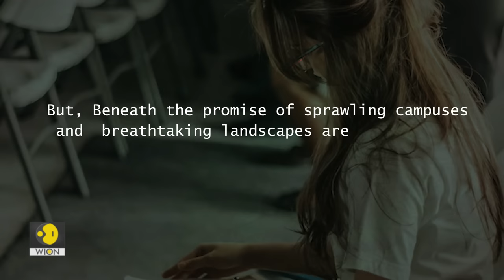Truth Behind 'Canadian Dream' of Indian Students | WION Originals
A compelling new documentary titled 'Borrowed Dreams: The Canadian Experience' throws spotlight on the challenges faced by Indian students living in Canada. These difficulties include a housing crisis, infrastructural inadequacies, and a pressing health crisis. Given the students' hesitancy to voice their concerns, WION connected with Yashvarya Mehta, the CEO of Insight, the company behind producing this eye-opening documentary.